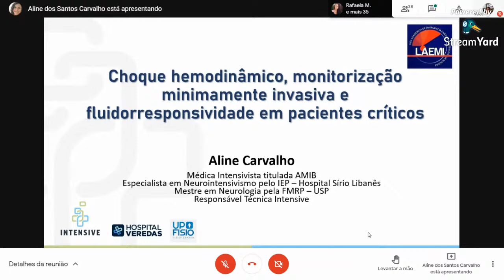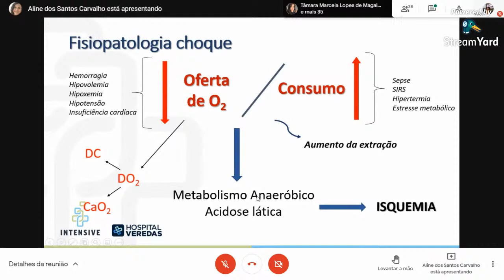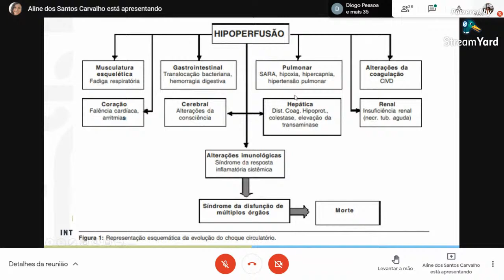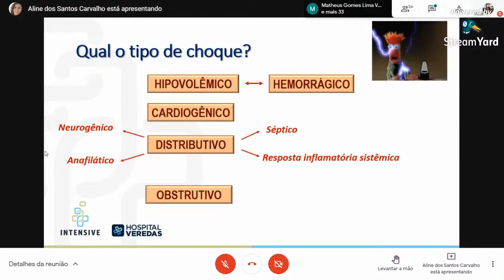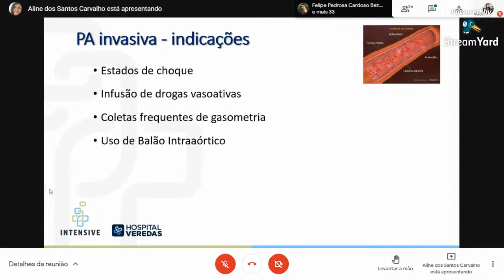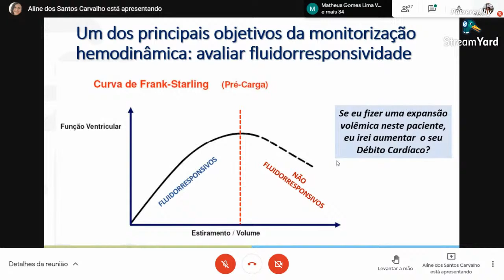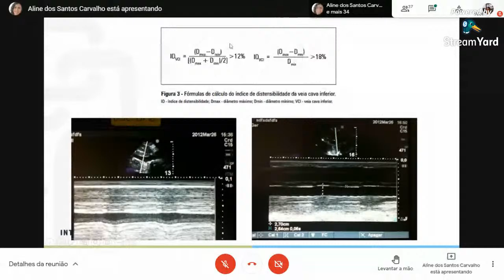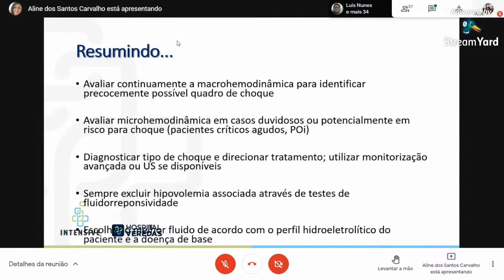MONITORIZAÇÃO HEMODINÂMICA E CHOQUE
Aula de MONITORIZAÇÃO HEMODINÂMICA E CHOQUE com Dra. Aline!